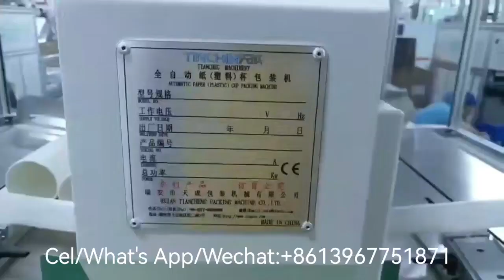Fully automatic paper cup Making machine and packing machine line in customer factory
Tiancheng paper cup packing machine can be online working with 1-4 sets of paper cup forming machines.
2. The packing machine can according to different forming machines classify the packed cups into different cases.
3. Our case machine can insert the sleeves of cups into the case automatically
4. Our machines can help you pack the cups without a human touching
5. We can according to your requirements to customize the machines.